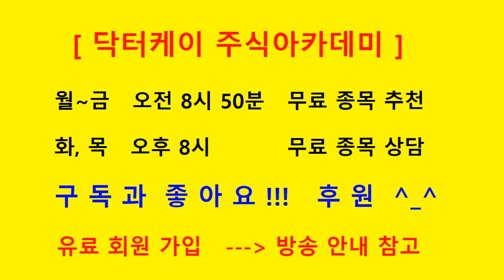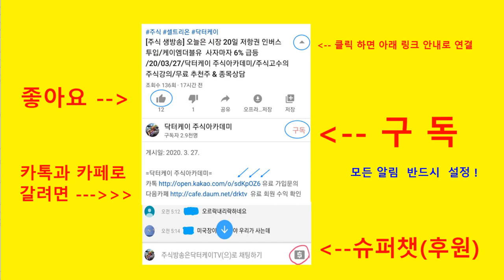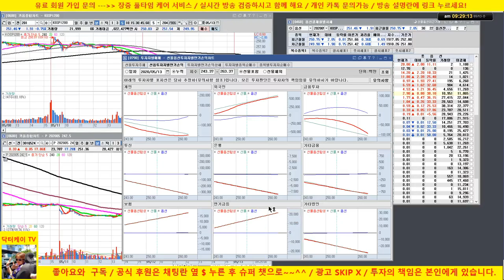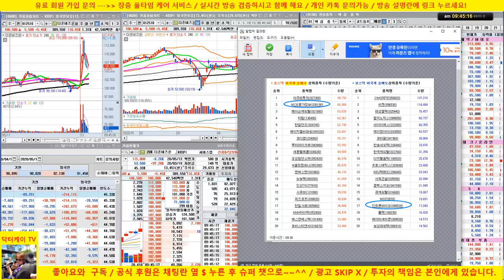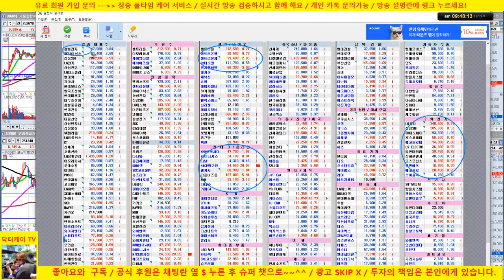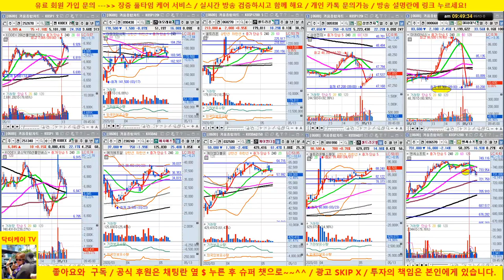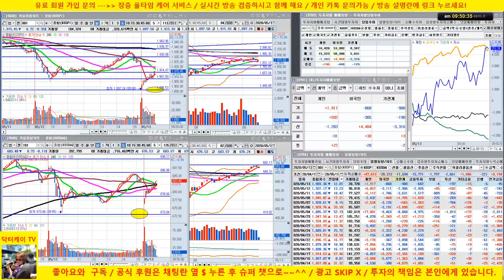[주식 생방송] 셀트리온 3형제, 엔씨소프트 강세/삼성전자, sk하이닉스 약세/20/05/13/닥터케이 주식아카데미/주식고수의 주식강의/무료 추천주 & 종목상담